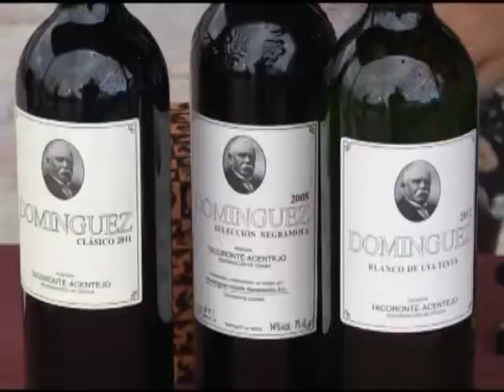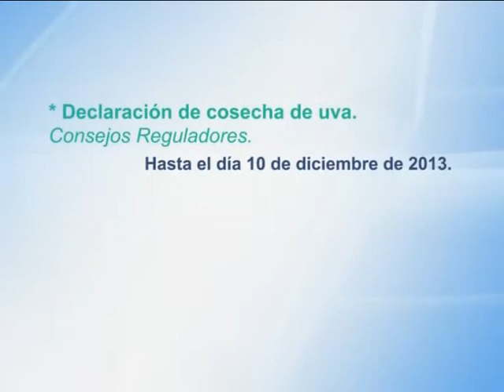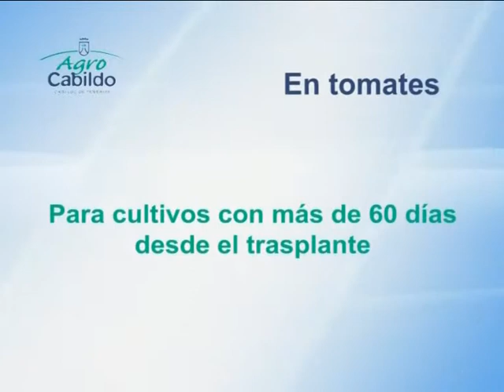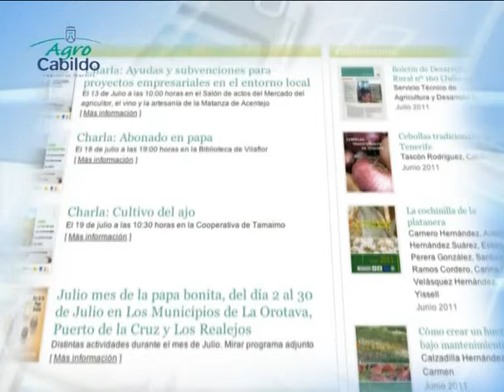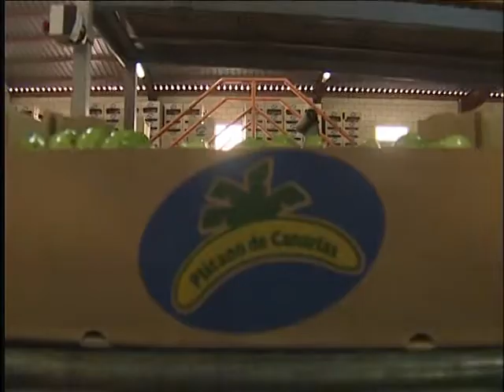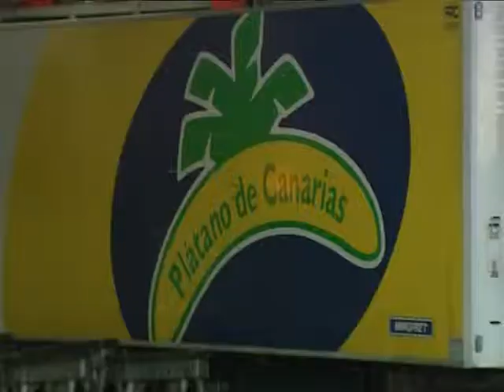TIERRA ADENTRO 15 11 13